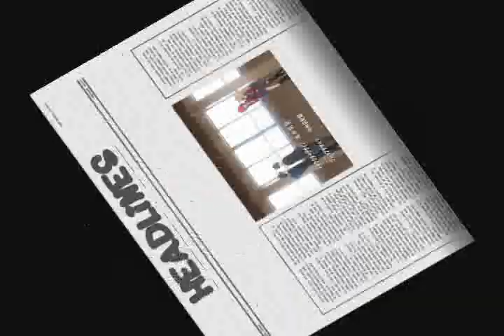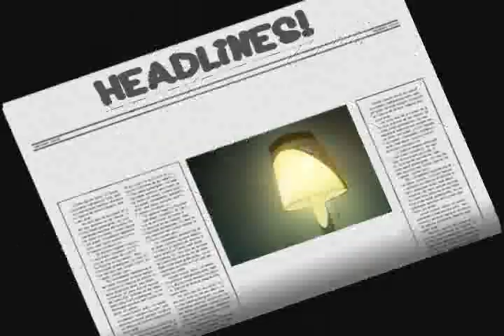Taiga was Born For This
EDIT:O

hellos ppl lol me gonna stop doin sa amvs for awhile,but donts worry sa fans~ me gonna continue it sumday

also. MERRY CHRISTMAS!! well instead of gettin a crappy gift n havin u nvr use it (lol i got one anways :p) i made u an amv~
HOPE U LiK iT APPLE-TAN~!

Artist:Paramore (:D PARAMORE ROCKS!)
Anime:Toradora